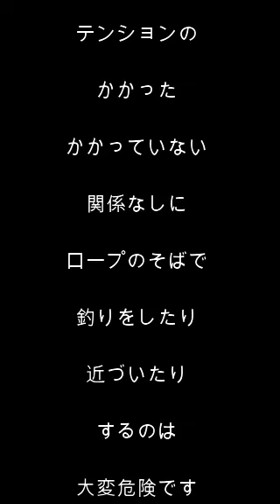繊維ロープの破断音